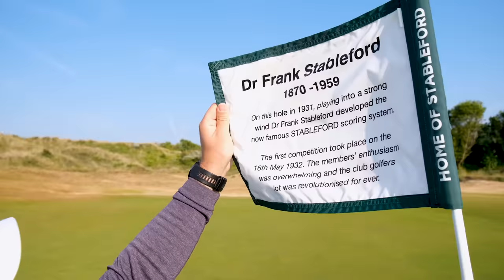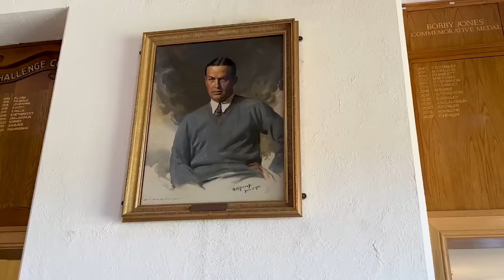Did PETER FINCH & I Just Smash This New COURSE RECORD?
Matt Fryer and Peter Finch take on Wallasey Golf Club in the next edition of Record Breakers, will they do it?